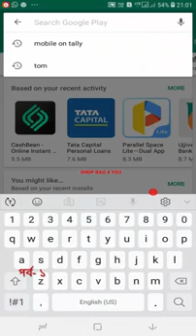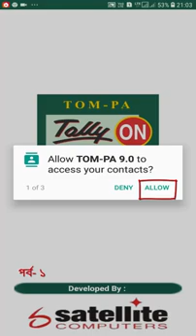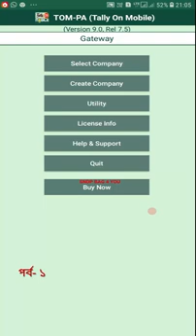TALLY BANGLA ON MOBILE SMART PHONE | TALLY PART 1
How to use Tally software in mobile smart phone.How to install tally software in mobile. TALLY BANGLA TUTORIAL,How to create tally company in smart phone,TALLY PART 1,